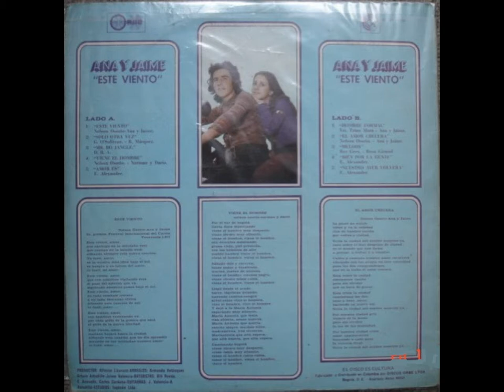ANA Y JAIME -NUESTRO AYER VOLVERÁ